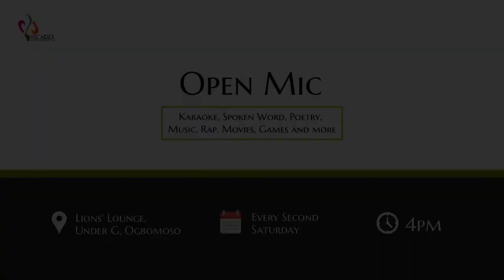ChristoDavid - Father's Love | Open Mic Ogbomoso | Gospel Song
ChristoDavid sings a self-composed worship song. Recorded Live at the April edition of the lion's lounge UnderG Ogbomosho's Open Mic day, holding every second Saturday of the month. He is a member of Philadephia tunes.

60 Second poetry is a Nigeria spoken word platform where I seek to give you a piece of my soul through the gift of spoken words and performance poetry. I would cover a lot of topics, I could be your political poem, your angry poem, inspirational poem, life poem, Nigeria, poem or your love poem plug.